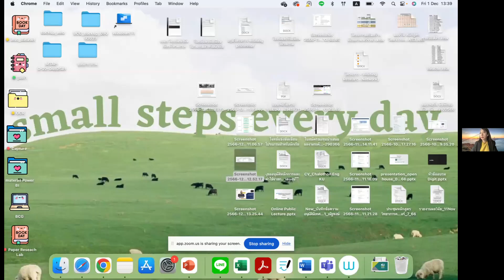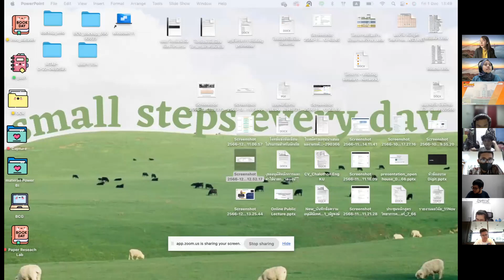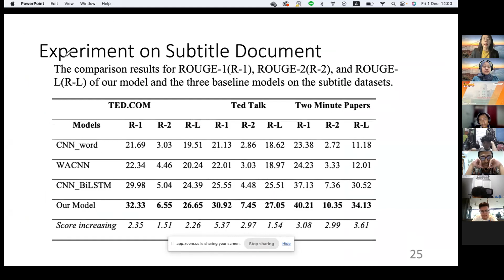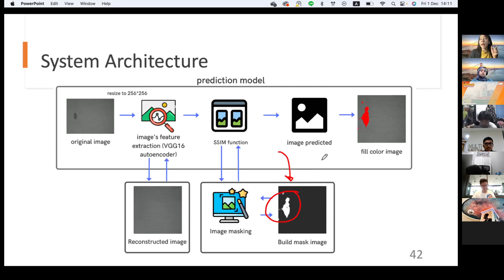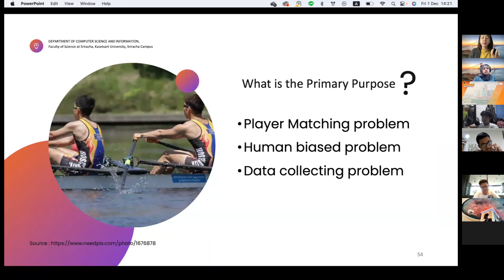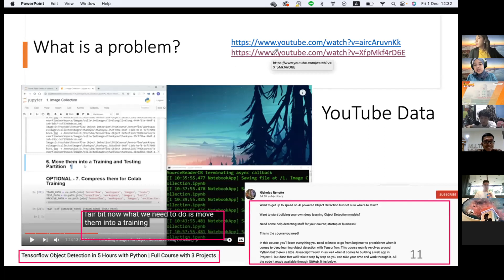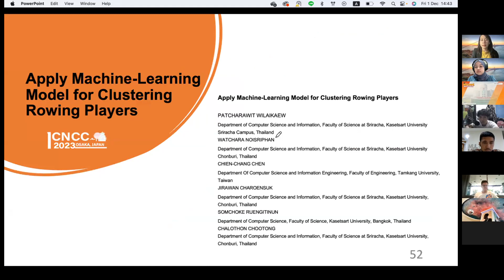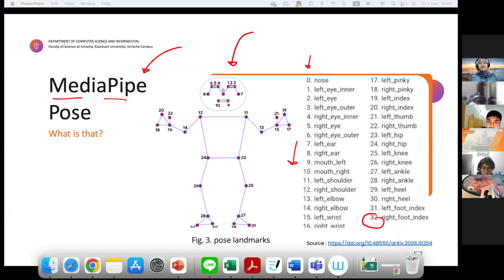WGTIK Week 11 - The Implementation of Deep Learning for Research Based on Real Life Problems